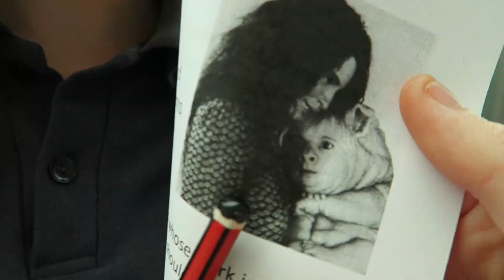Australian Art Gallery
This was filmed on an art excursion to GOMA in Brisbane, Australia.👅💝

Q&A video coming soon! If you haven't asked a question yet but you would like to... goto my last video and leave the question in the comments :))

Hope you enjoyed this, i couldn't find the right music so  i decided to use the audio from some of the actual footage. if you like it let me know because i could upload a lot more of them!!

thannnnnkkkyouuu all so much for 7,7K, very grateful ❤️️

if you've read this far; comment "Trinity is Art" xx